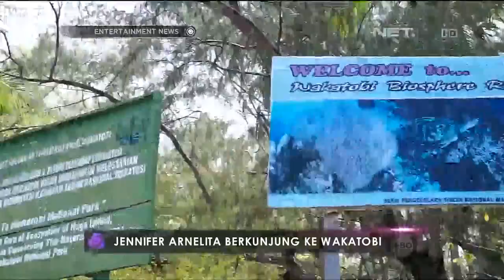Jennifer Arnelita jalan jalan ke Wakatobi